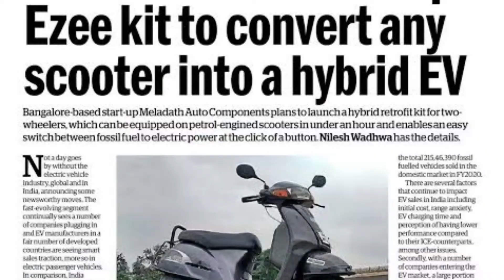Petrol Scooter Convert Electric Scooter